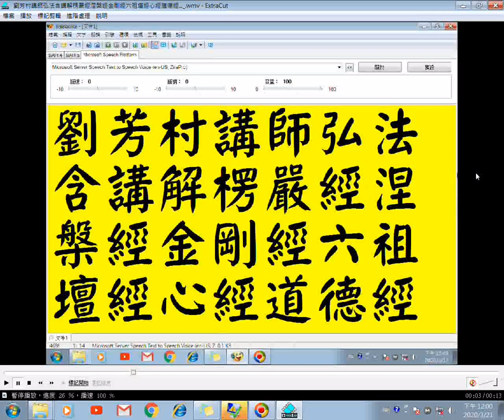劉芳村講師弘法18含講解六祖壇經05楞嚴經涅槃經金剛經心經道德經